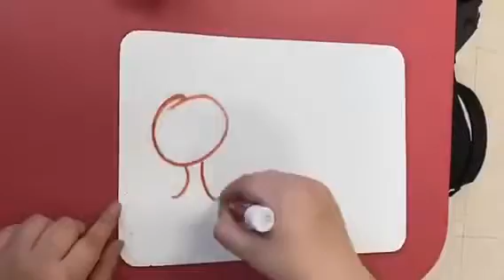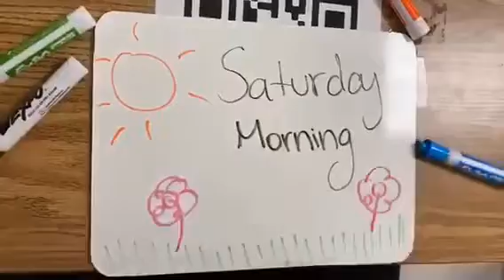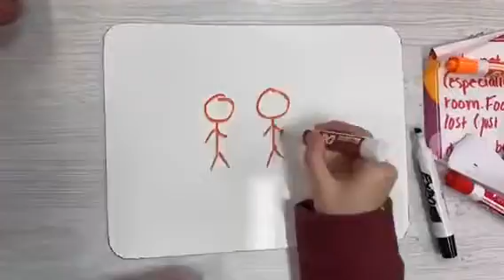Moral story Project English 12